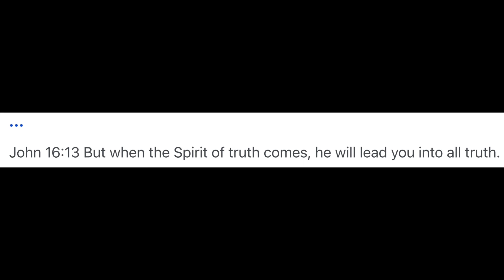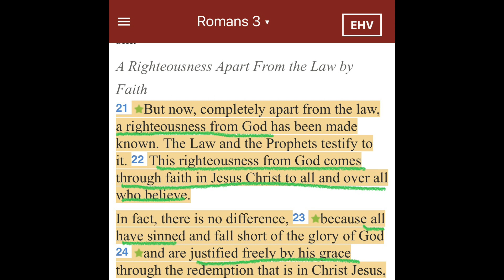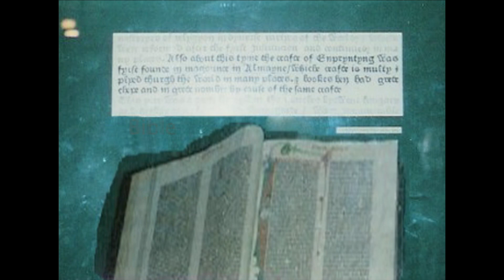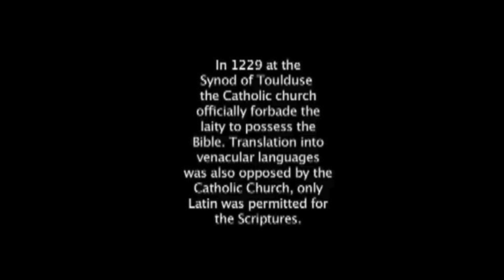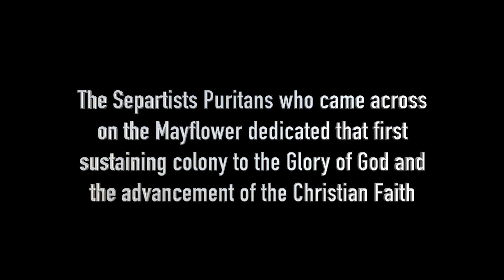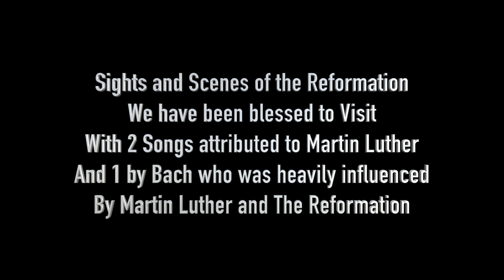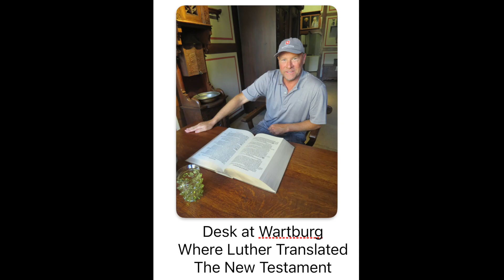Martin Luther's Revelation: Foundation for Revival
As an unknown monk, Martin Luther received a revelation of the Holy Spirit that eventually spread reform, renewal, and revival far and wide… even unto the nations! Luther’s revelation on the truth of the New Testament Scriptures that say: “It is by grace you are saved through faith, not by works, this is not of yourselves …” spread the Gospel out far and wide, while shaking up the religious system. It is a powerful story and important historical and cultural event.

Martin Luther experienced a revelation from the Holy Spirit about the grace of God that sent forth far reaching waves of reform, renewal, and revival, creating a ripple effect that would have great impact through the nations and history. In fact, the Reformation became the foundation for the revivals that followed in its wake.

From Law Student to Monk

Luther had originally been studying to become a lawyer. However, he had a near-death experience on the way to law school one day: He got caught in a thunderstorm and a bolt of lightning struck the ground right next to him knocking him down, and in terror he cried out to Saint Anne, the patron saint of the miners (as his father was a miner) vowing that he would become a monk if he survived.

Having survived the storm, he entered the monastery and became a Catholic monk seeking to find peace with God. However, he was soon bogged down and struggling with all the rituals imposed upon him within the Catholic structure. These rituals didn’t bring forth the peace with God he sought but rather served only to drive him further away from God,

He sought to earnestly follow the Catholic teaching that says: Each and every sin ever committed must be remembered and confessed to a priest in order to be forgiven. In obedience to these teachings, Luther would rack his memory and confess his sins hours and hours a day. After leaving the confessional, he would often remember something he’d done as a child and return for more confessing.

The leader of the monastery grew so tired of his coming so often to the confessional he finally blew up at him, “Why don’t you go out and commit some real sins and come back when you actually have something worth confessing.”

Seeking to find a way to distract him and redirect his attention, and frankly get him out of the monastery for being such a bother, the leader of the monastery decided to have Luther go and study the Bible at Wittenberg.

This, however, was not the norm for monks, priests, nor any of the clergy, except some of the highest Catholic theologians who were permitted to read the Bible and interpret it. In fact, the Catholic Church had forbidden common people from even possessing a Bible at the Synod of Toulouse in 1229. Furthermore, the Catholic Church only allowed the Bible to be in Latin—a long dead language even then that very few could understand.

As pointed out by David Daniell: The Bible might have well been in Chinese for all the good it did forcing it to be kept only in Latin. Very, very few could read Latin, and this included the vast majority of the clergy. Instead of the Scriptures the church substituted a book called “The Little Hours of Mary” promoting the cult of the Virgin and her worship.

Because Luther had studied law, he wouldn’t have to begin by learning Latin first. He was moved from Eisleben to Wittenberg, Germany and began to read the Bible and study Paul’s Epistles in the New Testament.

He subsequently began wrestling with Paul’s words about justification especially in the book of Romans. After some time wrestling and contemplating it, he finally had the light break forth and received revelation from the Holy Spirit as he gained understanding of Jesus’ full payment for sin on the cross.

He understood after a long period of struggle that Jesus had paid the price for our sin on the cross, and simply through faith in Christ we are justified and put right with God through His grace, the grace that comes through faith in Christ’s atonement.

Indeed, Paul communicates about: A Righteousness that comes from God and is by faith and through God’s grace we are justified. (Romans 1:16-17, 3:21-23)

Luther finally understood that all his sin was paid for “once for all” by Christ when he took our sins on the cross. Once one repents and receives Christ there is no need to remember each and every sin and confess it to a priest, just believe upon Jesus. Luther spoke of how he was born again when he finally understood this.

A Revelation That Reverberated

This rediscovery of this central truth of the New Testament and teaching of Jesus and the Apostles (John: 1:12, 3:16, 6:29, Romans 3:21, Ephesians 2:8-10) had far reaching implications and brought forth waves of renewal, reform, and revival, causing a ripple effect throughout the nations and history.